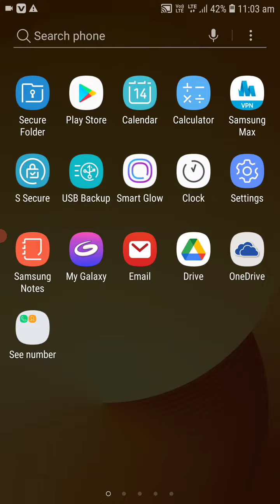YouTube give me copyright Strike this is my video